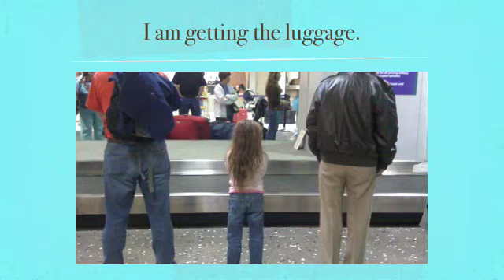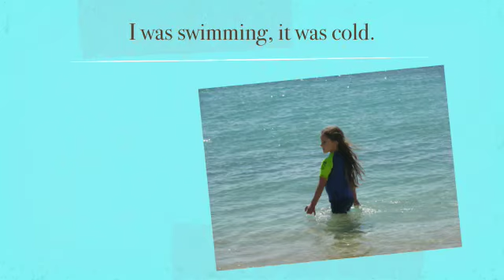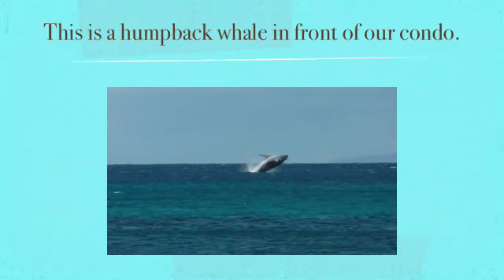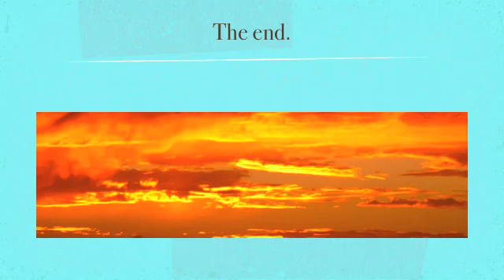Jaden's Presentation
This is Jaden's slide show for Mrs. Matlock's class. Pictures are in Honolulu on Oahu and in and around Napili Bay on the West side of Maui. Hawaii, of course :) I made it using Keynote. Pretty fun and easy.